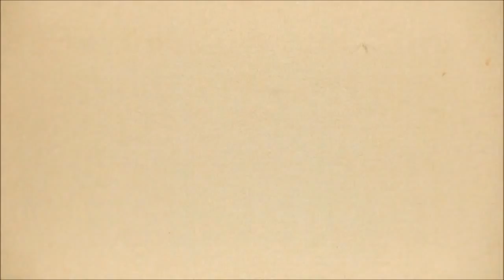チューリップのキャスケードタイプのアレンジメント月刊フローリスト2014年3月号掲載作品 How to Do 画